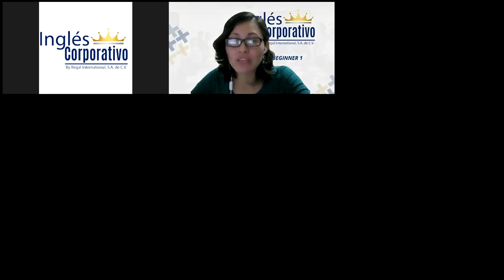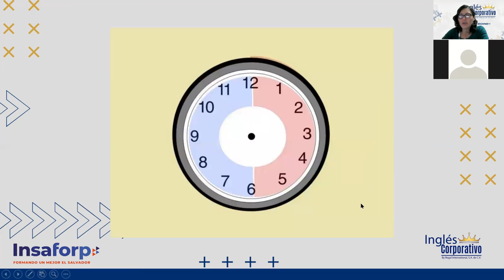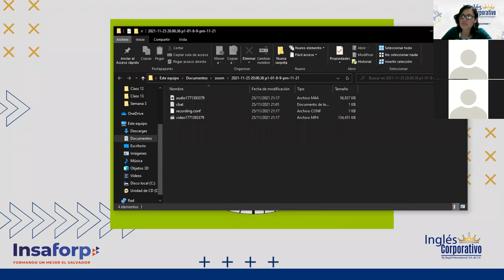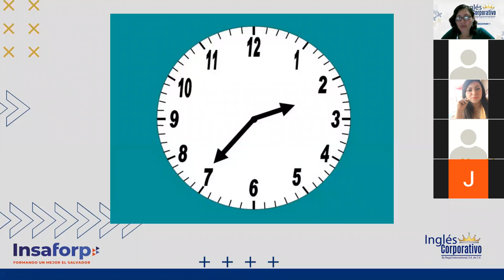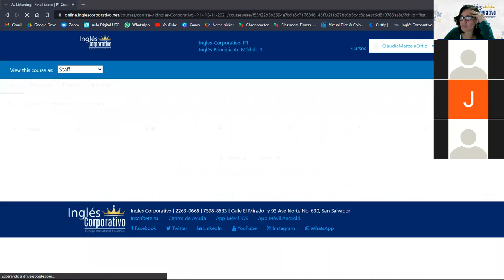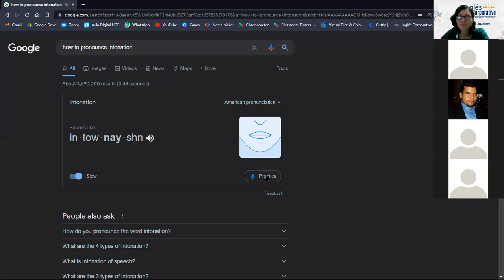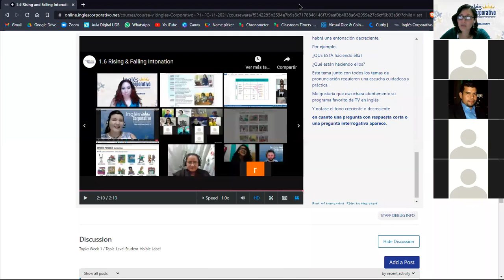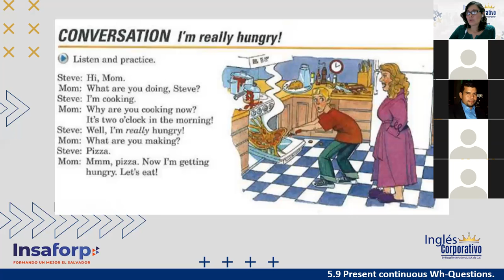Inglés Corporativo-Session 14-P1-01-9-10-PM-11-21-Intonation-Wh-Quest-Pres.Cont.- Nov 25th